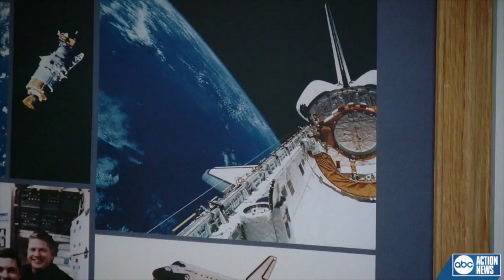Extended Interview: Meet retired NASA astronaut Bruce Melnick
Melnick grew up in the Tampa Bay area. He spent 20 years in the U.S. Coast Guard.   Apollo 11: 50th Anniversary